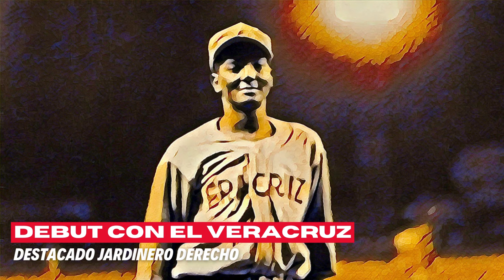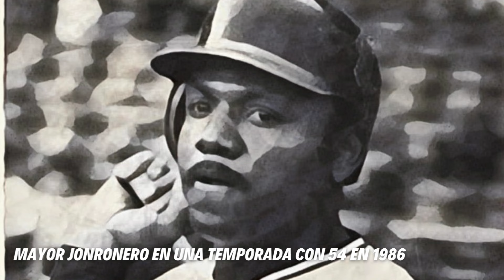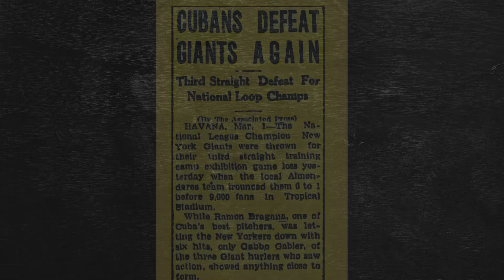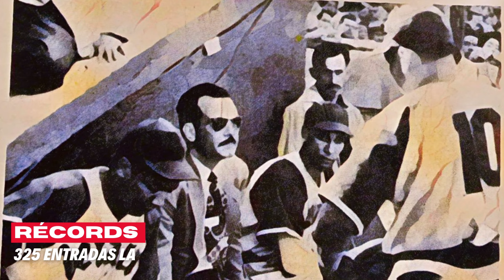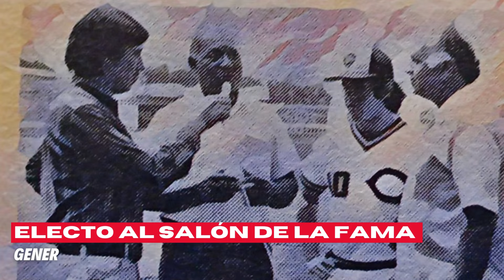TOP 10: Extranjeros Que Hicieron Historia En La LIGA MEXICANA DE BÉISBOL (LMB)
El béisbol de la Liga Mexicana ha contado con grandes figuras de talla internacional que han hecho importantes contribuciones al incremento de la calidad de este noble deporte en el país.

En este video les presentamos el Top 10 de extranjeros que hicieron historia en la Liga Mexicana de Béisbol desde sus inicios hasta nuestros días, de acuerdo con la lista de Enrique Kerlegand.